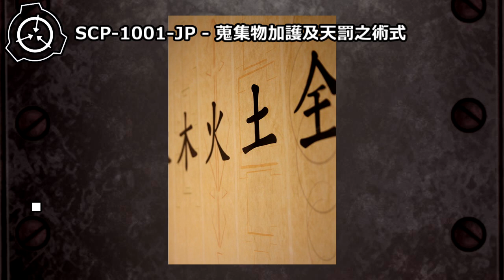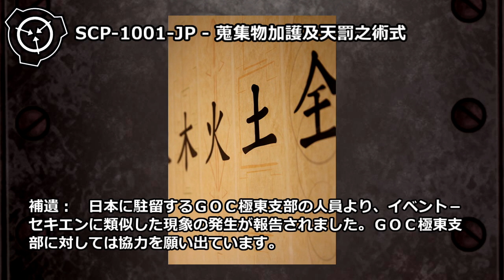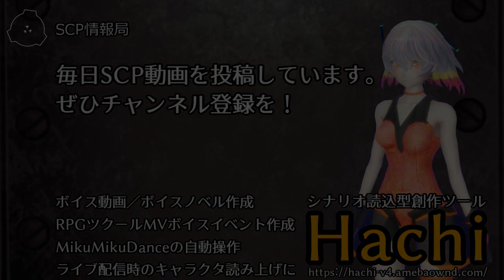【怪異114】SCP-1001-JP - 蒐集物加護及天罰之術式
オブジェクトクラス: Thaumiel Keter
author: semiShigUre
コンテンツ及び本動画はクリエイティブ・コモンズ 表示 - 継承3.0ライセンスで利
用可能です。
Hachi4.0 im6279191 シナリオ読込型VRoidビューワ HachiViewerPlus